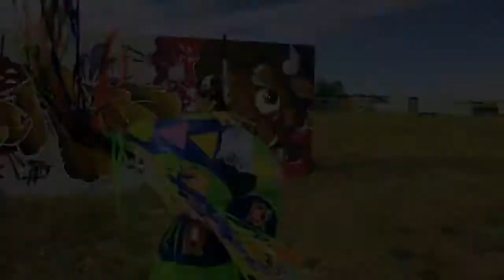Red Can 2018 ~ June 28th – 30th Graffiti Jam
Graffiti jams were designed to introduce graffiti as an art form, bringing together people who exemplify the contemporary graffiti art movement and how it has evolved since its inception a half century ago. In the case of RedCan, not only are artists showcasing an international movement, its relevance and how to be part of it, they’re connecting the graffiti world with the indigenous one, allowing Lakota artists to infuse graffiti with their own culture, identities and stories.
RedCan provides meaningful, lasting inspiration to our young people, who seek to explore their identities, find their own unique voices, and express themselves in a positive, healthy way. It also offers offers an unprecedented opportunity for the Cheyenne River community to experience what has become the largest art movement in the history of humankind.